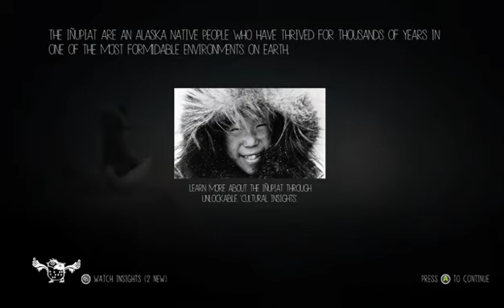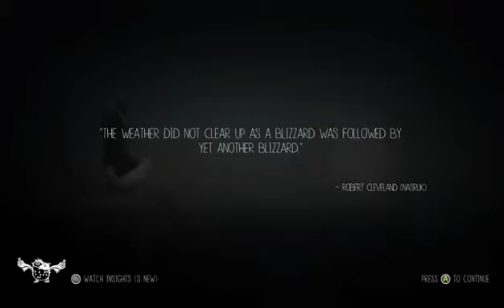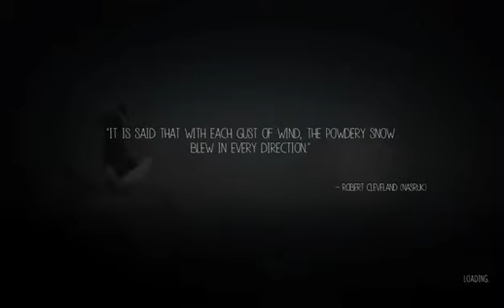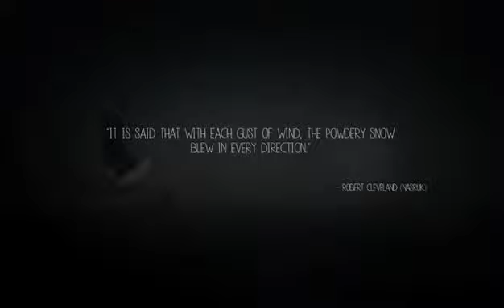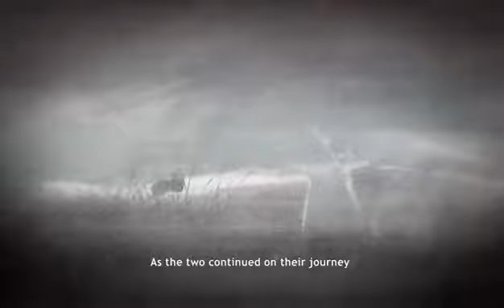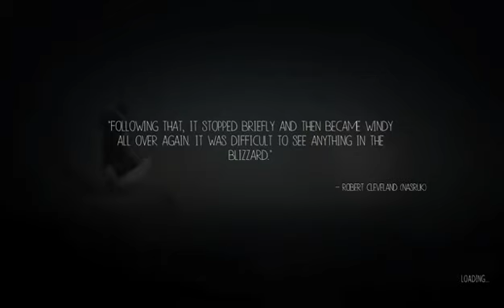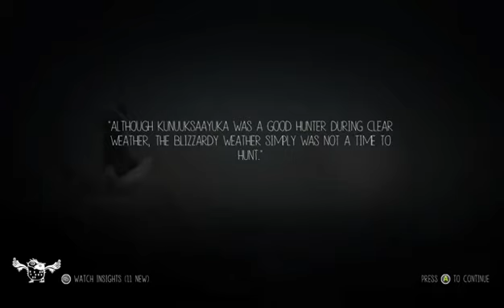Never Alone(Part 1)